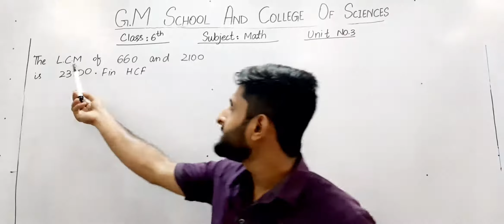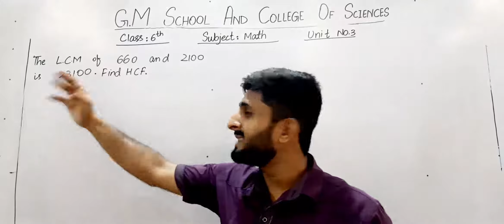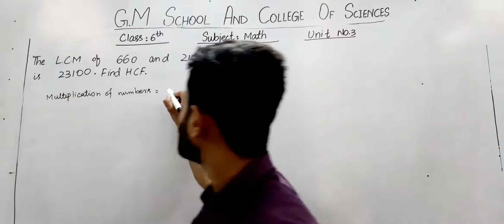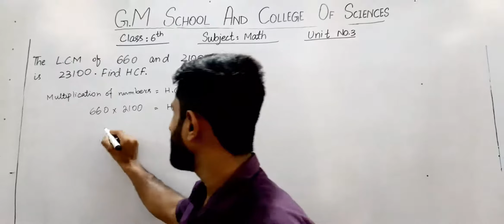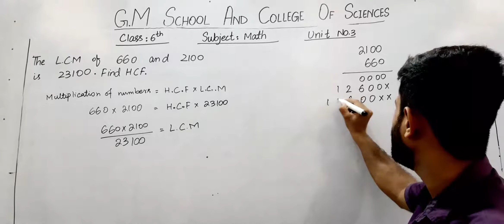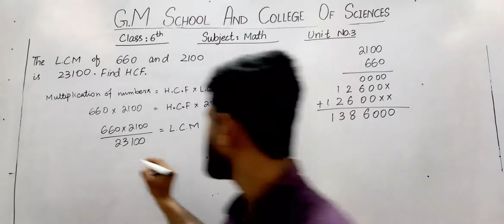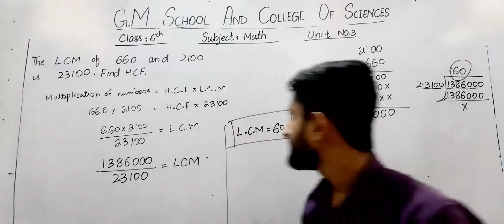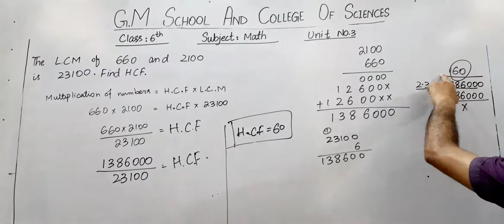6th Mathematics lecutre No 24 by Sir jawad